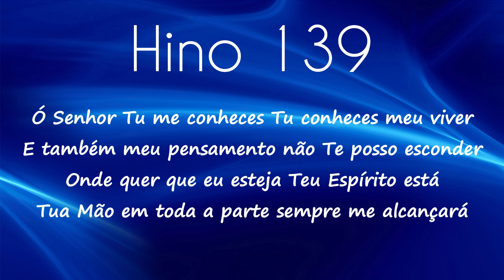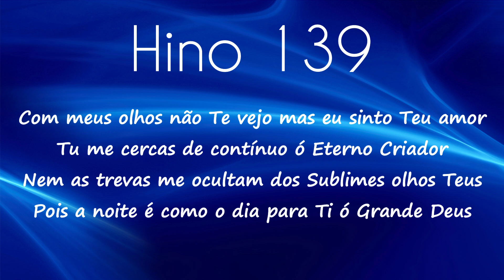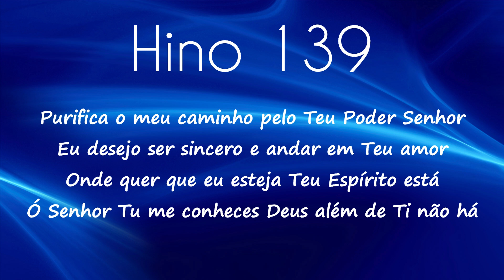HINO 139 CCB - Ó Senhor Tu me Conheces - HINÁRIO 5 COM LETRAS - ATUALIZADO!